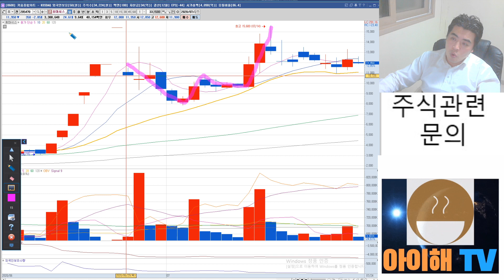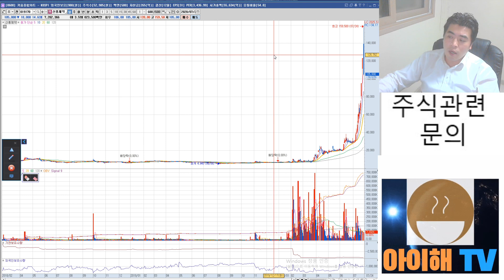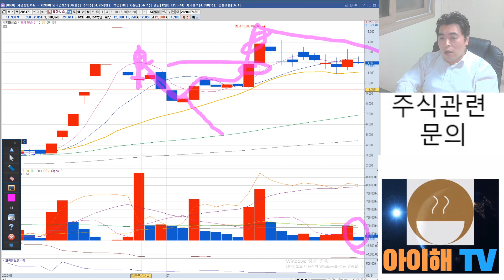신풍제약 대응방법 말씀드립니다. 주식은 대응이지 예측하는게 아닙니다.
49만주를 받은 이유가 5일선까지 맞출려고 한걸로 볼수도 있지만
월요일 캔들모양이 정말 중요하네요~!!
욕심부리지말고 안전한 투자를 하셨으면 좋겠네요~